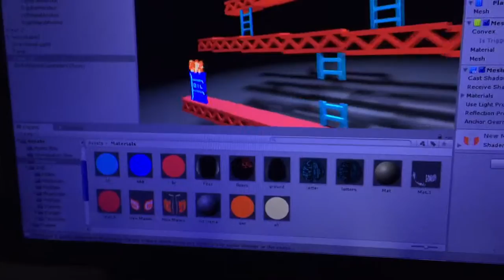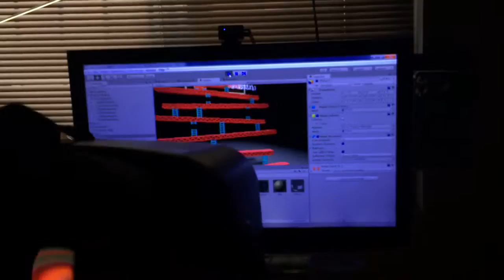kong proof of concept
Wip kong concept